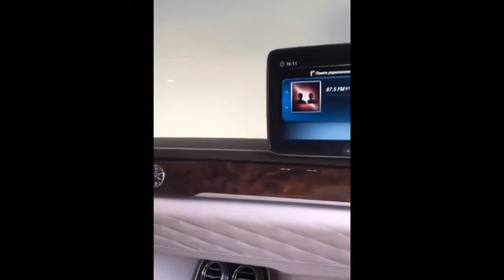【クルマ】Mercedes-Maybach S 650 interior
ご覧頂きまして有難うございます。